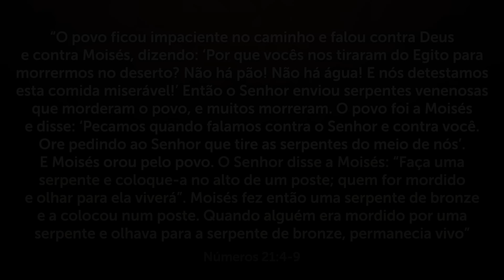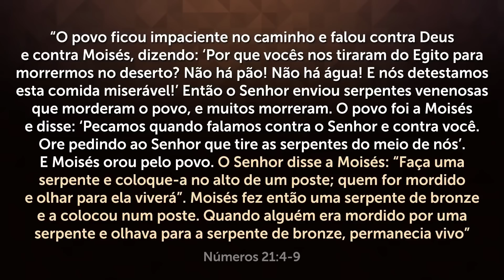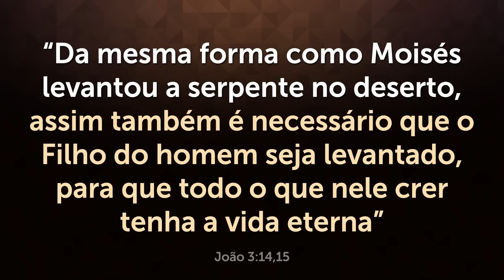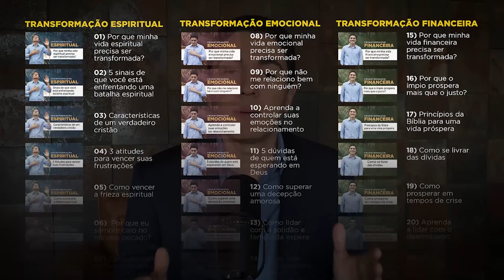MELHOR ORAÇÃO para PROTEÇÃO, BÊNÇÃOS e PROSPERIDADE 🙏🏼